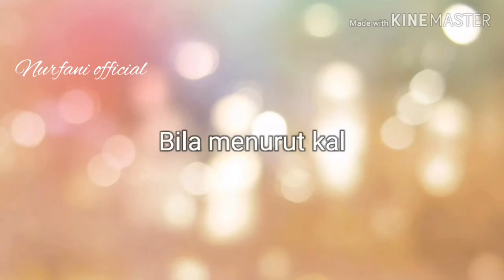Cara membuat bunga gantung juntai dari sedotan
Bahan : sedotan besar
               Sedotan kecil
               Double tape
                Lem tembak
                Kawat bunga

terimakasih